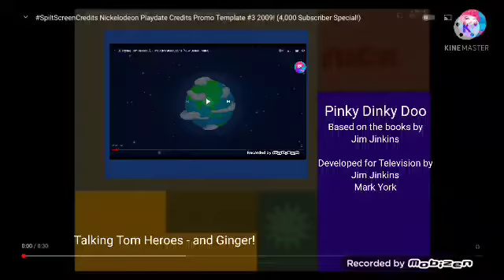My first time Using